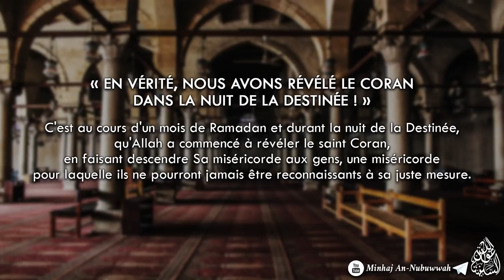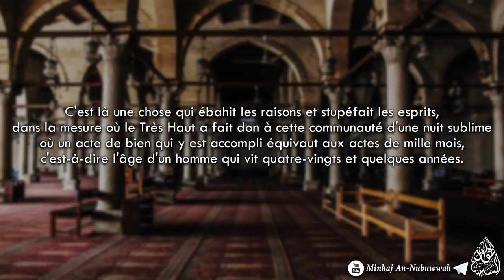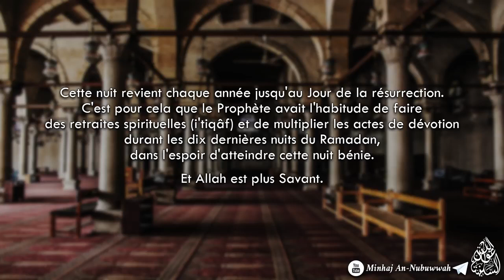Explication de la Sourate Al Qadr (Le Destin) - Imam As-Sa'di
Chaîne officielle du site IslamSounnah en langue française.